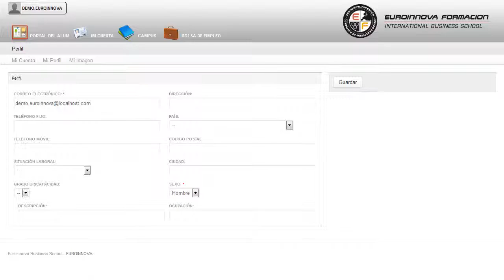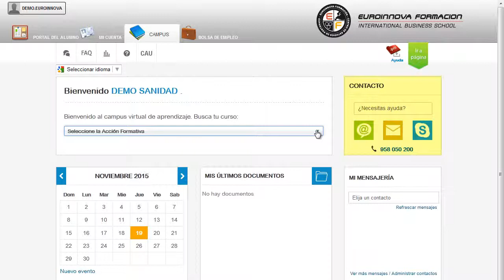Uf1020 Maniobras De Fondeo Amarre Remolque Y Varada Online - Cursos Online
UF1020 Maniobras de Fondeo, Amarre, Remolque y Varada
 El CURSO ONLINE está preparado para cualquier persona que busque tener conocimientos en: su curso, gestionando mejor tus conocimientos de su curso. La presente formación se ajusta al itinerario formativo de la Unidad Formativa UF1020 Maniobras de fondeo, amarre, remolque y varada, certificando el haber superado las distintas Unidades de Competencia en ella incluidas, y va dirigido a la acreditación de las Competencias profesionales adquiridas a través de la experiencia laboral y de la formación no formal, vía por la que va a optar a la obtención del correspondiente Certificado de Profesionalidad, a través de las respectivas convocatorias que vayan publicando las distintas Comunidades Autónomas, así como el propio Ministerio de Trabajo (Real Decreto 1224/2009 de reconocimiento de las competencias profesionales adquiridas por experiencia laboral). Cultive la memoria ampliando los conocimientos sobre: su curso, comienza a fórmate con el CURSO ONLINE de su curso. UF1020 Maniobras de Fondeo Amarre Remolque y Varada está dirigido a los profesionales del mundo de la fabricación mecánica, concretamente en diseño en la industria naval, dentro del área profesional construcciones metálicas, y a todas aquellas personas interesadas en adquirir conocimientos relacionados con maniobras de fondeo, amarre, remolque y varada. Esta figura profesional se ubica fundamentalmente en la función de diseño y desarrollo de productos para la construcción y reparación naval, desarrollando su trabajo con un carácter polivalente en el área de Ingeniería básica (o del producto), participando en una unidad de la Oficina Técnica, en el marco de las funciones y objetivos asignados por técnicos de nivel superior, de los que recibirá instrucciones generales y a los cuales informará. Crece profesionalmente adquiriendo conceptos sobre: su curso. UF1020 Maniobras de Fondeo Amarre Remolque y Varada aborda los siguientes objetivos: - elaborar planos de conjunto y de detalle para la definición de maniobras de fondeo, amarre y remolque, cumpliendo con las normas de calidad, y de prevención de riesgos laborales y ambientales. Aprende cada día un poco más con nuestro CURSO ONLINE UF1020 Maniobras de Fondeo, Amarre, Remolque y Varada, te abrirá las puertas para aprender elaborar planos de conjunto y de detalle para la definición de maniobras de fondeo, amarre y remolque, cumpliendo con las normas de calidad, y de prevención de riesgos laborales y ambientales. Entre el material entregado en este CURSO ONLINE se adjunta un documento llamado Guía del Alumno dónde aparece un horario de tutorías telefónicas y una dirección de e-mail dónde podrá enviar sus consultas, dudas y ejercicios.